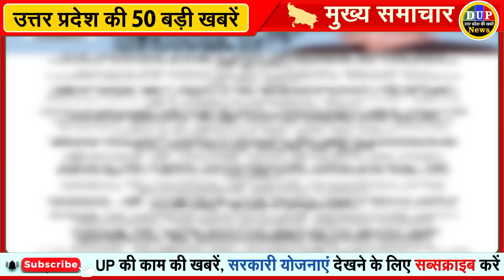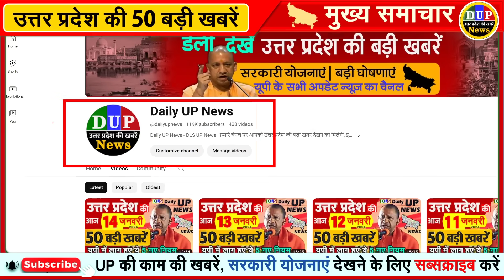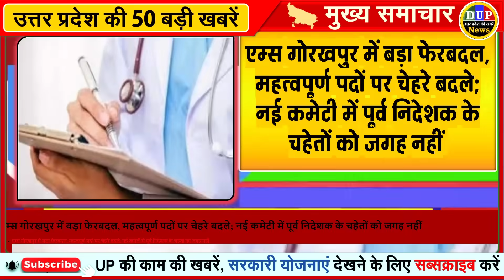उत्तर प्रदेश की 50 बड़ी खबरें आज के यूपी के मुख्य समाचार 15 जनवरी 2024 Daily UP News DLS CM Yogi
School Closed: All schools of all boards will remain closed on January 15, BSA issued order

Makar Sankranti on January 15: Grandfather Bhishma had sacrificed his life on Uttarayan, Shantanu had given the boon of voluntary death to Bhishna.

This auspicious coincidence will happen on Makar Sankranti after 77 years, worship in this way; there will be only profit

Kharmas is ending today: Shehnai will start resonating from January 16, marriage auspicious till April 26.

Famous poet Munawwar Rana dies of cardiac arrest: He was undergoing treatment in PGI hospital, Lucknow.

Poet Munawwar Rana dies of heart attack, funeral today in Rae Bareli

Bageshwar Dham Acharya Dhirendra Shastri is coming to Gorakhpur, know when and where the court will be held.

Seeing the drains falling into the Ganga, the saints announced: Will not take bath on Makar Sankranti, Magh Mela will be held from 25 January to 25 February.

Mathura: Crowd of devotees gathered in Vrindavan to have darshan of the adorable Banke Bihari, several kilometers long queue formed.

Before consecration, CM Yogi gifted electric vehicles to Ayodhya, route will be identified by colors

Before the consecration, another gift to Ayodhya, CM Yogi gave the gift of EV, also launched digital tourist app.

Before the arrival of Ram Lalla, CM Yogi started cleanliness campaign by sweeping in Ayodhya, also appealed to the people

On PM Modi's call, CM Yogi launched cleanliness campaign, broomed at Lata Mangeshkar intersection of Ayodhya

CM flags off cleaning vehicle in Gorakhpur: Inaugurates Municipal Corporation camp office in Gorakhnath temple, distributes blankets and clothes to the needy

CM Yogi distributed blankets to the poor amid cold in Gorakhpur.

Comprehensive cleanliness campaign started at all temples and religious places in Uttar Pradesh

Rajnath Singh spoke to retired soldiers in Kanpur: Said- Kanpur has its own importance in the category of military history of the country.

big order of UP government, all activities of scouts and guides postponed till further orders

The state will soon get more than seven thousand accountants, the work of revenue administration will be completed quickly; UP government will appoint soon

There will be such severe cold in UP for 3 days: There will be holiday in schools till January 16; Severe cold day in 19 districts

Cold wave in UP, yellow alert of dense fog in many districts; The weather will be like this for the next two days

Cold wave outbreak in UP, Meerut is coldest, red alert issued in Kanpur, weather department expressed fear of frost

Today 1 lakh people will get a gift, the first installment of PM Awas Yojana will be released.

PM Modi: PM Modi will release installment of Rs 540 crore today, these one lakh people will get the keys of permanent house

Noida's Jungle Trail will be connected to the underpass: It will be 24 meters long, Rs 2 crore will be spent; There will be parks on both sides of the expressway

Ramotsav started before Pran Pratistha: The country's biggest spiritual, religious and cultural program will run continuously for 70 days.

Entry card will be sent on guests' WhatsApp, will be equipped with high security feature; You will have to carry a pass while going to the temple

Ram Mandir Pran Pratishtha: Women will get free bangles with God's picture, artisans busy preparing 10 thousand packets.

Car rally in America before the consecration in Ayodhya: A convoy of 350 vehicles came out with flags of Lord Ram; invitation to 55 countries

Bhajan Kirtan will be held in 441 temples of Ghazipur: Organization regarding the consecration of Shri Ram Temple, DM gave instructions to the officials

136 artists will show their artwork online on the Pran Pratishtha ceremony: Artists from all over the country including Meerut will join the Ramkatha art exhibition.

Shastri, who determined the auspicious time, put an end to the life-consecration controversy: Said- 22nd January is the most auspicious date, if he had not sat down now, Ram Lalla would have had to wait for 30 months.

21 silver Belpatra will be offered in Pran-Pratishtha: Baba Vishwanath's Prasad will be touched with Ram's statue, will be sent from Kashi to Ayodhya on January 19.

Maharaj Khali is moving towards Ayodhya pulling the chariot with matted hair, has shown amazing feats in foreign countries also

Amazing artwork of Ramlala and Ram temple made with 14 lakh lamps in Ayodhya, written Jai Shri Ram